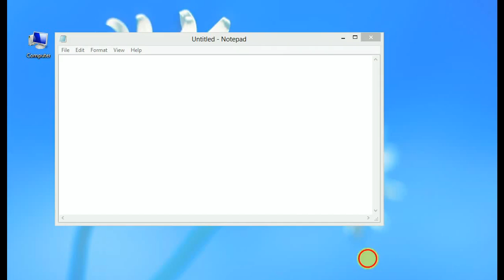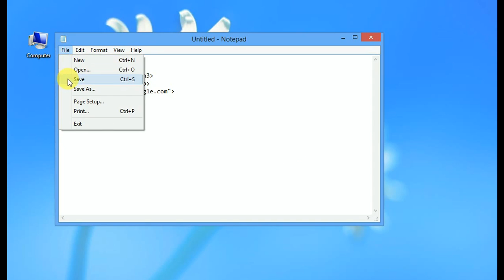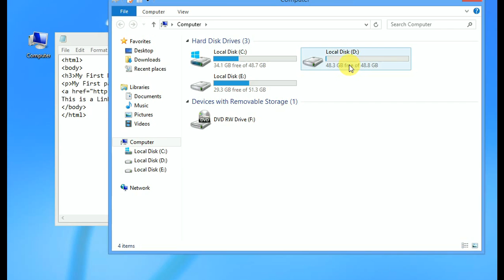HTML Class 2(Part 2)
free computer courses online easy way